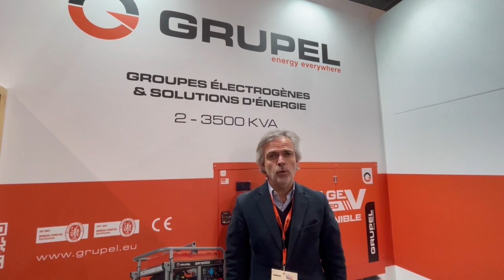On the way to phygital!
Grupel, Portuguese supplier of power generators, lighting towers and other engineering solutions, brings energy to the world.
In this short testimonial, filmed at Intermat Paris 2024, Pedro Gonçalves
Marketing and Sales Director, explains why Grupel appreciates DirectIndustry's numerous enquiries and high visibility for its products.